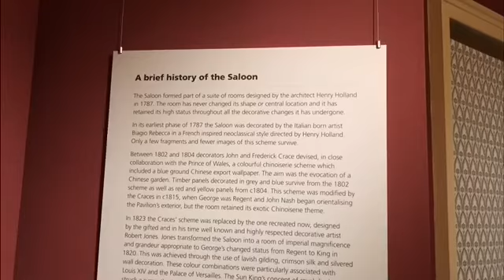Brighton gezisi | Hayatımdaki Tek Başına İlk Tatilim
Hayatımdaki ilk tek başıma tatilim. Kısa vlog tadında..
İyi izlemeler.
Sevgiler .
E 😇